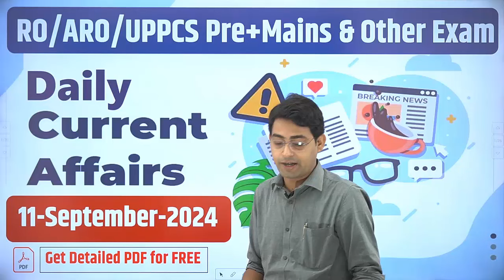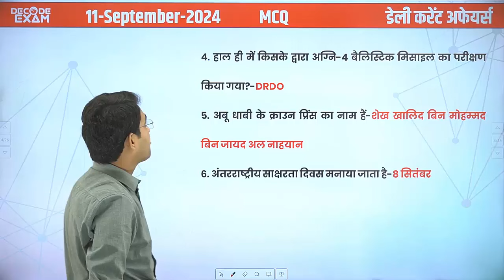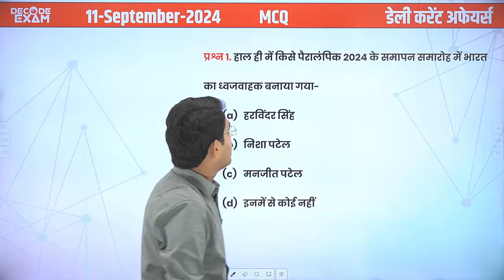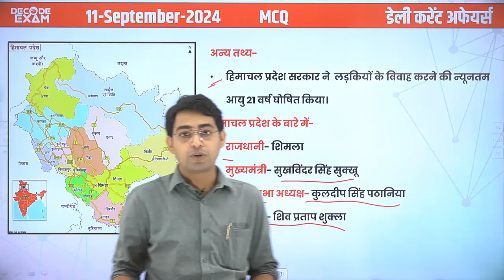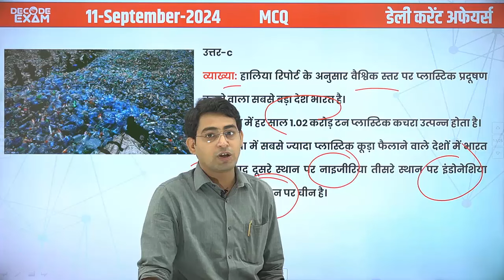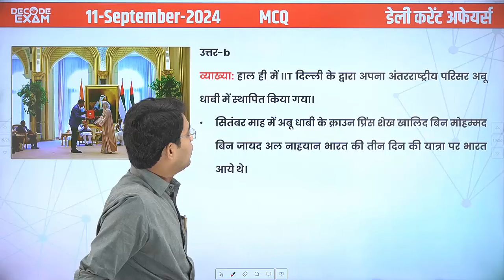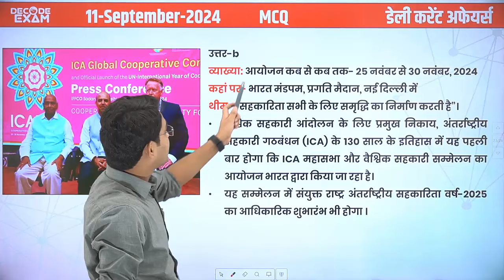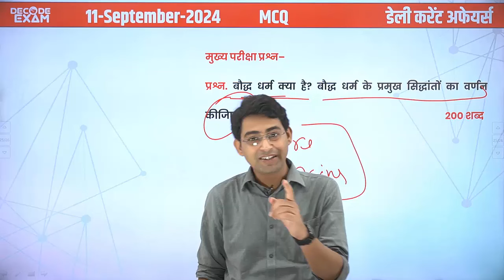DAILY CURRENT AFFAIRS 11 September 2024| UPPSC RO/ARO 2024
DAILY Current Affairs in Hindi दैनिक समसामयिकी

केवल कॉल- 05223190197 (सोमवार से शुक्रवार समय सुबह 10 बजे से शाम 5 बजे तक)